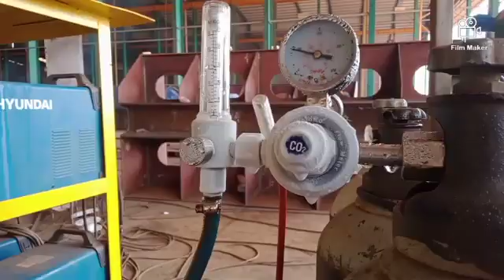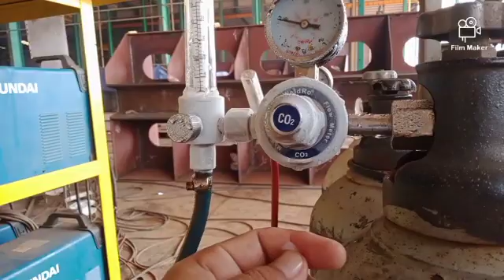CARA CEGAH REGULATOR CO2 BIASA AGAR TIDAK BEKU/BERSALJU (WELDER MIG/FCAW)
Dalam proses pengelasan dengan menggunakan las kampuh FCAW atau Mig atau pengelasan lainnya yang menggunakan consumable berupa Co2 atau karbondioksida yang dimuat dalam bejana tabung silinder bertekanan, pastinya menggunakan regulator sebagai outlet Co2 dari tabung silinder ke mesin pengelasan atau feeder yang dihubungkan melalui selang khusus. regulator yang dimaksudkan ada 2 jenis, satu diantaranya regulator yang memiliki elektrik pemanas dan satu lagi regulator biasa tanpa elektrik pemanas. untuk pemakaian regulator biasa tanpa elektrik pemanas kelemahannya kerap timbul butiran salju dan dalam pengelasan lama secara kontinyu lama kelamaan akan terjadi pembekuan/gumpalan es pada regulator sehingga sulit untuk mengontrol tekanan yang akan digunakan karena tertutup salju. video ini memuat cara sederhana mencegah pembekuan pada regulator las dengan bahan dan cara yang mudah, simpel dan sederhana. semoga bermanfaat, terima kasih.